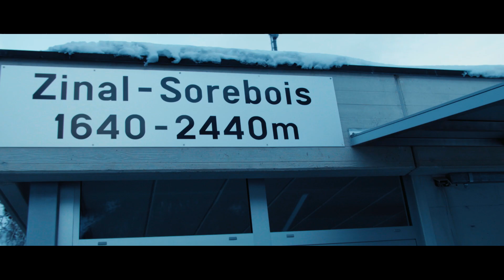14th Extreme Carving Session, 2017 - Snowboard event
Film by Julien Dewarrat.
14th ExtremeCarving Session, Jan 28-30, 2017, Zinal, Switzerland.

The film was shot on Saturday morning, cut in the afternoon and screened during the dinner!